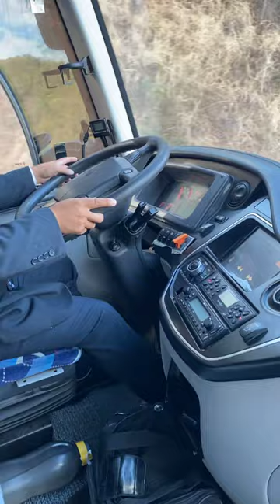Ahora es el momento,, de hacer lo que más quieres....Los sueños no se cumplen, se trabajan...